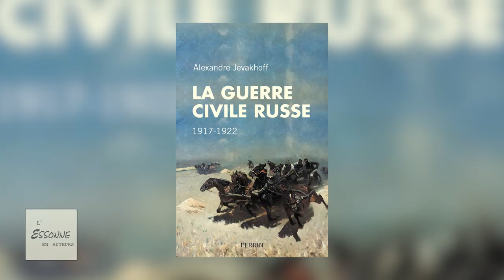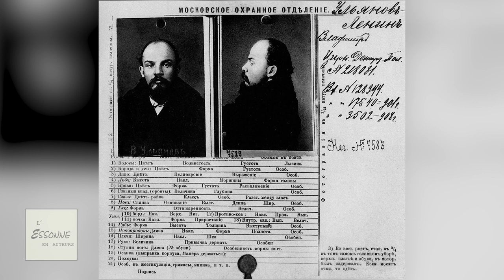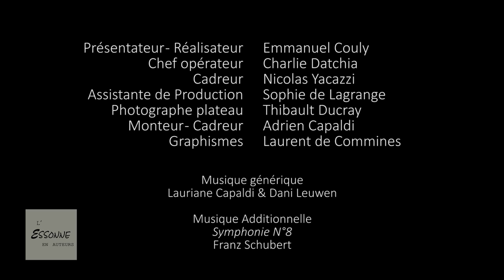E. Couly reçoit A. Jevakhoff et J-C.Buisson pour évoquer l'année 1917. Musée des Cosaques Courbevoie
E. Couly reçoit l'historien, Alexandre Jevakhoff  pour son ouvrage: "La Guerre civile russe: 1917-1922" (Editions Perrin) et le journaliste, directeur-adjoint de la rédaction du Figaro et historien, Jean-Christophe Buisson pour son ouvrage "1917 - L'année qui a changé le monde" (Edition Perrin) au Musée des Cosaques de la garde impériale de Saint-Pétersbourg,  de Courbevoie pour évoquer l'année 1917, tournant historique majeur du XXe siècle, et qui ne cesse d'avoir des résonances sur le monde contemporain.
Ouvrages complémentaires présentés
- Alexandre Sumpf: "Raspoutine" (Editions Perrin).
- Alexandre Sumpf: "La Grande guerre oubliée" (Editions Perrin).
- Andreï Kozovoï: "Russie, réformes et dictatures" (Editions Perrin).

L'émission étant exceptionnellement longue, nous vous proposons un chapitrage pour pouvoir sélectionner des thèmes ou la regarder en plusieurs fois:
Chapitrage:

Présentation: 00.25s - 02.mn

Interview

Ressenti des invités concernant le lieu: 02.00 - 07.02

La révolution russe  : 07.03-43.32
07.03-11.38: Dénomination: révolution(s) / guerre civile russe ?
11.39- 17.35 : Les maux initiaux russes expliquant l'effondrement du tsarisme en février-mars 1917 (causes intérieures/extérieures) :
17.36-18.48: Elément déclencheur de la révolution
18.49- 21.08: La révolution de février 1917, une révolution imprévue et incomprise.
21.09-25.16: Pourquoi passe-t-on de la révolution à la guerre civile?
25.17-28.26: Comment expliquer le triomphe des bolcheviques?
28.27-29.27 : appréciation de …Vladimir Poutine sur le triomphe bolchevique
Portraits de 3 acteurs majeurs de la révolution russe
 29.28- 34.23 :  Nicolas II et la révolution russe par Alexandre Jevakhoff
 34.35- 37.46 : Kerenski et la révolution russe par Jean-Christophe Buisson
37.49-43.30 : Lenine et la révolution russe par Alexandre Jevakhoff et Jean-Christophe Buisson.

Autres évènements importants de 1917 : 43.33
43.35 : 1917: un tournant décisif dans la 1e Guerre mondiale
47.25: 1917: l'année de l'offensive Nivelle
48.29: 1917: la légende dorée de Pétain
50.54: un événement artistico-mondain … et politique: arrestation et exécution de Mata Hari.
51.45: la scène artistique en 1917.

Ouvrages comp